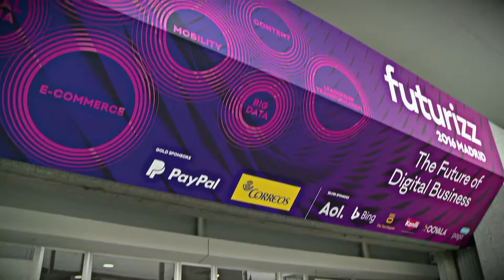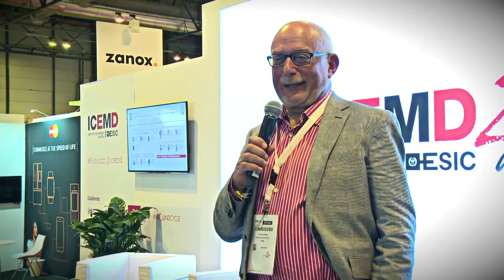Todo el lifelong learning de ICEMD en Futurizz 2016 ¡Gracias por visitarnos!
ICEMD, El Instituto de la Economía Digital de ESIC, fue la protagonista de Futurizz 2016 con su presencia en el Main Square de la feria ofreciendo a los asistentes una amplia variedad de ponencias:

-Digital Business Summit
-Jornada Customer Experience Management en Entornos Digitales
-Workshop Digital Trends
-Talento y Empleabilidad Digital
-Jornada Profesional de E-commerce
-Masterclass Retos y Oportunidades de la Transformación Digital
-Encuentro de Emprendedores